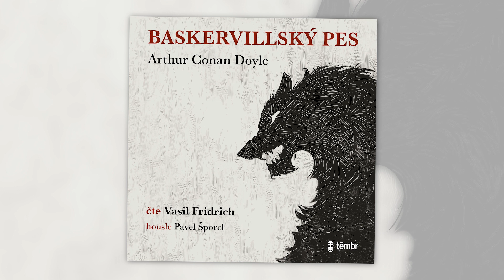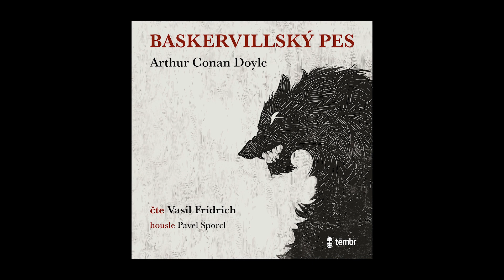Darek Král & Pavel Šporcl: FOOTPRINTS (official soundtrack)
hudba: Darek Král
housle: Pavel Šporcl
virtuální hudební nástroje: Darek Král
hudební režie: Martin Sedláček
mix a mastering: Adam Karlík, SONO RECORDS
Foto: Zuzka Bönisch
Audiokniha: Baskervillský pes/Arthur Conan Doyle
Čte: Vasil Fridrich
Režie: Jan Drbohlav